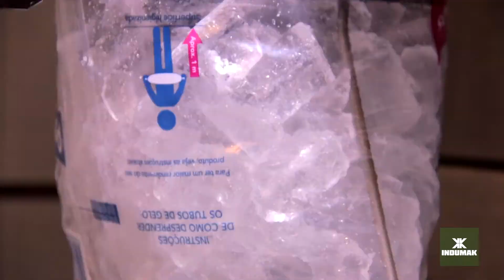EMPACOTADORA DE GELO - MG8000 INDUMAK